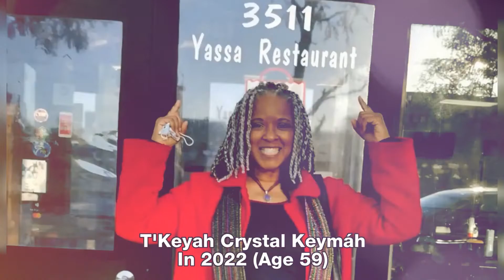That's So Raven (2003-2007) ★ Then and Now [How They Changed] 2022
That's So Raven (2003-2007) Main Cast:-
Raven-Symoné
Orlando Brown
Kyle Massey
Anneliese van der Pol
Rondell Sheridan
T'Keyah Crystal Keymáh
Anne-Marie Johnson
Sydney Park
Karly Rothenberg
Stuart Pankin

classic sitcom,
2000s show,
2000s sitcom,
2000s tv shows then and now,
2000s tv series then and now,
2000s celebrities then and now,